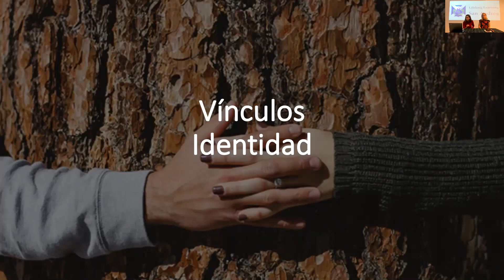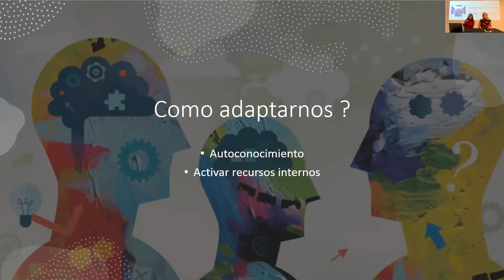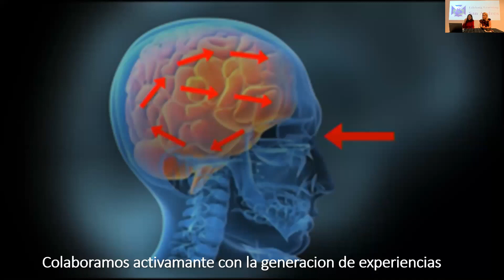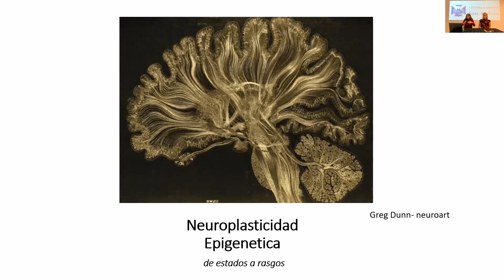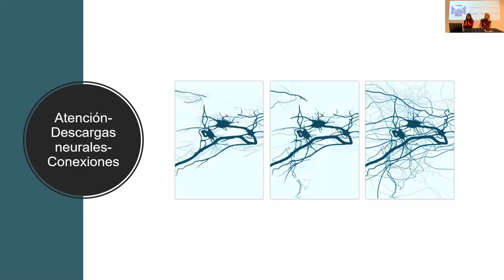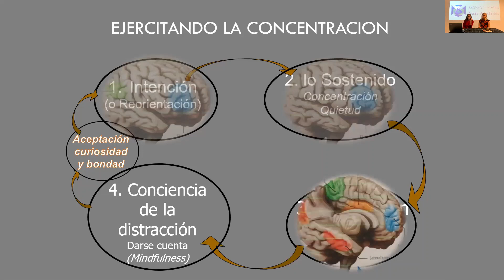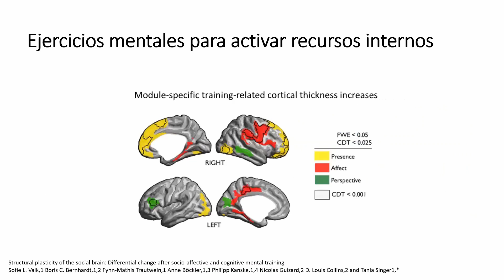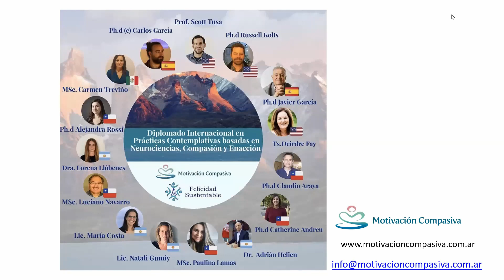Lifelong Learning San Andrés - Bienestar, bien común y resiliencia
Lorena Llobenes'90 y Natalí Gumiy

Exploraremos los Pilares del Bienestar,  las bases neurobiológicas del cambio : Neuroplasticidad y epigenética y vivenciaremos algunas de las prácticas que nos permiten ejercitar estas habilidades.